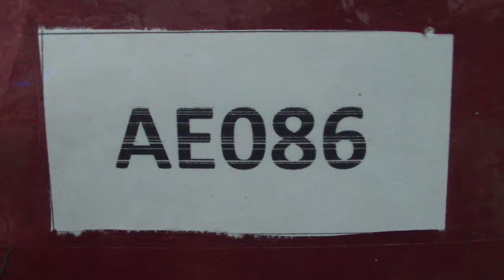АЕ086 - Leather scraps, Обрезки кожи